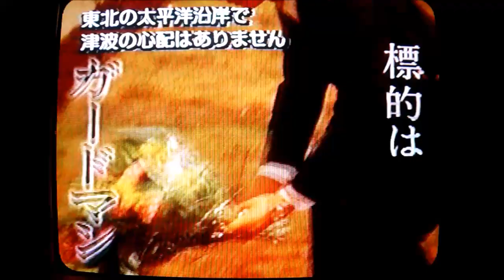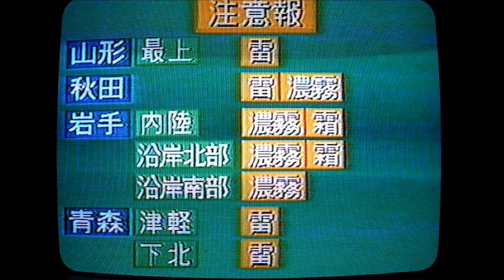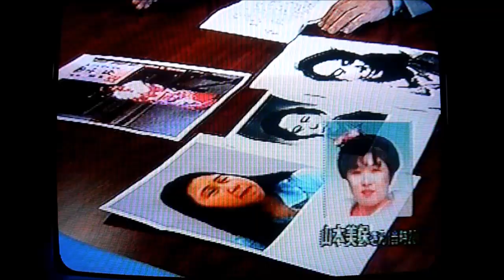nhk福島『気象情報』から『ニュース10（途中まで）』2002年9月24日①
2002年9月24日（火）にNHK福島で放送された、
『気象情報』から『ニュース10』の途中までのその1です。

いま見ると、いろいろ考えさせられる内容ですね。

当時録画のVHS映像の為、映像に乱れや明暗があります。